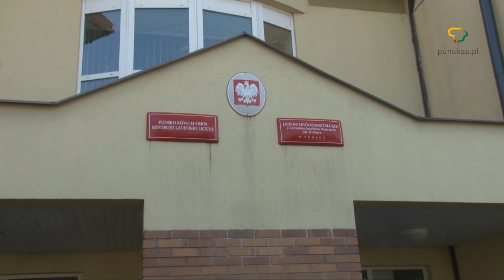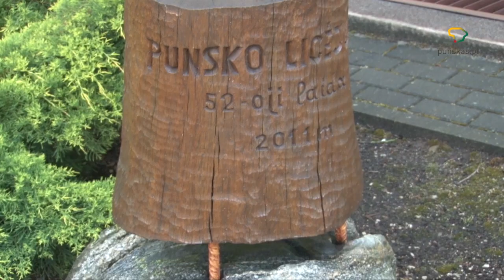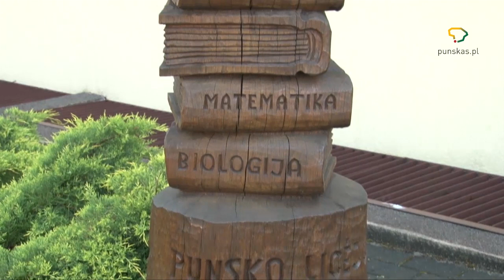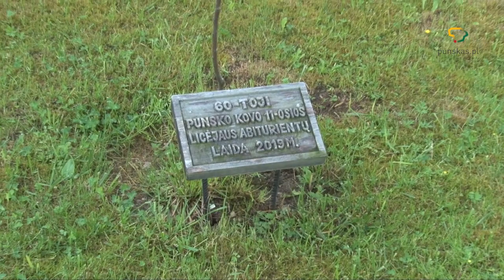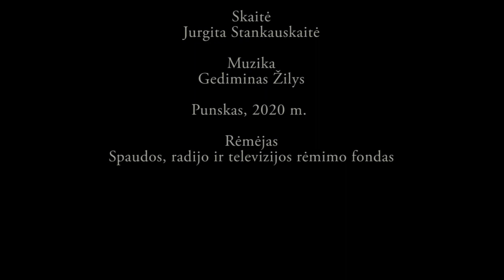Prasidėjo abitūros egzaminai 2020